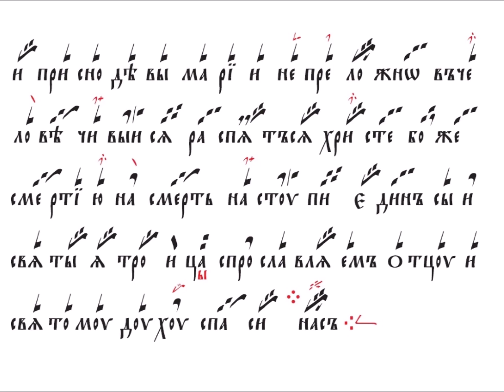Единородный, знаменный распев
"Единородный Сын" - песнь по втором антифоне на Божественной Литургии.

Текст дореформенный.

Распев наонный, из обихода знаменного пения, в исполнении с подголосками.

Клирос п/у Печенкина Г. Б.

Запись с богослужения 31 марта 2019 г.